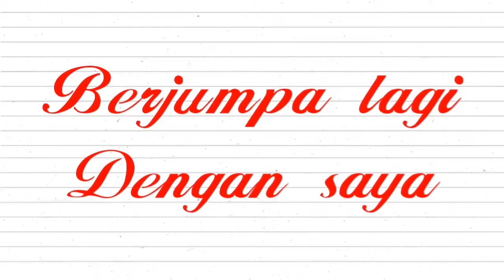Sulosi atasi sentuh Samsung J2 prime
Lakukan pemasangan dengan benar dan tepat